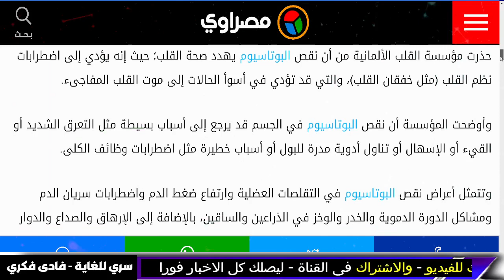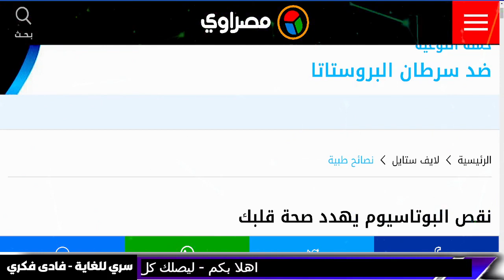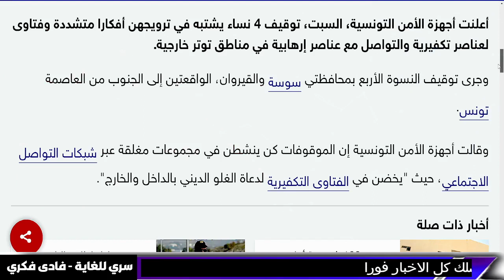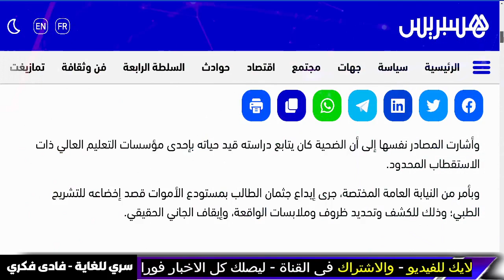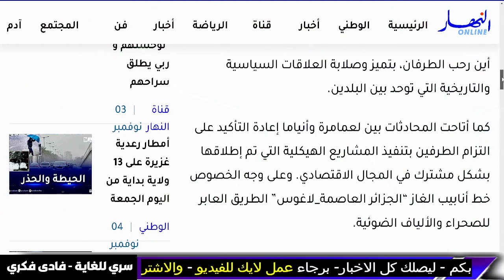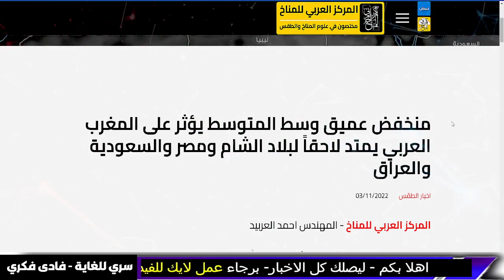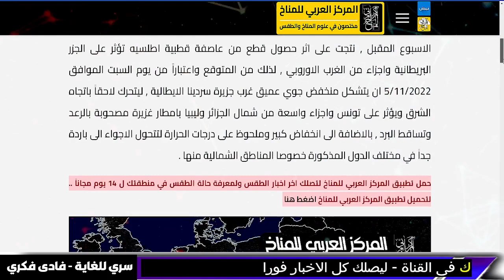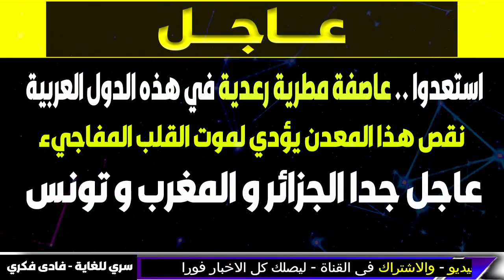بث مباشر | اخبار- عاجل عاصفة مطرية رعدية في هذه الدول العربية و بث مباشر- نهاية العالم-فادي فكري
عاصفة مطرية رعدية في هذه الدول العربية و  بث مباشر و الجزيرة مباشر
 و سكاي نيوز-  aljazeera live بث مباشر - نهاية العالم -فادي فكري
 و دعوات 11/11  تظاهرات 11/11 و مظاهرات 11/11 و احتجاجات 11/11/2022
بث مباشر - بث مباشر افلام عربي | arabic movies live streaming. -  aljazeera live بث مباشر
اوقفوا هذا الدواء فورا دواء يسبب 7 سرطانات
خطر داهم السودان و المغرب و الجزائر و مصر و تونس و لبيا
الصين تعلن حالة الحرب و امريكا تهدد بالجيش
حريق السعودية
الصحة العالمية تحذر من 4 أدوية قاتلة
 تحذير خطير من  فيتامين سي
 خطر يدق في دولة عربية الوباء الفتاك ينتشر
كارثة افلاس عالمية بدأت الان
 تابعوا آخر الاخبار مباشرة عبر قناة العربيه..

بث مباشرو سكاي نيوز عربية بث مباشرو روسيا اليوم بث مباشر

و سكاي نيوز بث مباشرو بث مباشر سكاي نيوزو aljazeera live بث مباشرو العربية بث مباشرو الجزيرة بث مباشرو مكة بث مباشرو بث مباشر مصرو بث مباشر مصر والسنغالو بث مباشر مباراة مصر اليومو بث مباشر اون سبورتو بث مباشر مباريات اليوم يوتيوبو بث مباشر برشلونةو بث مباشر الاهلي والمصري البورسعيديو بث مباشر الاهلي والمصري 365و بث مباشر الاهلي والمصري اليومو بث مباشر الاهلي والمصري الانو بث مباشر الاهلي والمصري بالسلوم

AJ+ كبريت

عاجل
حقائق خفية
ARAB NOW

Summary
توقعات العرافة
Aly Hussin Mahdy
elon musk
الحصرية Alhasria
Alhayat ART
اخبار الحرب
Aly Hussin Mahdy
بث مباشر
نهاية العالم
قضايا و فتاوى maroc - الفلكيعليالعيس - زلزال المغرب
- السعودية
ليلى عبد اللطيف

توقعات 2023
توقعات 2023

7- وفيصانات - - علي العيس - قضايا و فتاوى maroc - الفلكيعليالعيس

الفلكيعليالعيس

اخبار العراق اليوم السبت 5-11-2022. ايه اخبار مصر اليوم.

اخبار العراق اليوم السبت 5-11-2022.

عاجل اخبار السعودية مباشر اليوم السبت 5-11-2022 السعودية مباشر.
عاجل اخبار السعودية مباشر اليوم الاحد 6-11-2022 السعودية مباشر.

اخبار الحرب
Alhayat ART
قضايا و فتاوى - Science and sorrow
maroc
مساء الأخبار العاجلة
علي العيس
فادى فكرى
سري للغاية فادى فكرى
فادي فكري
توقعاتفادي